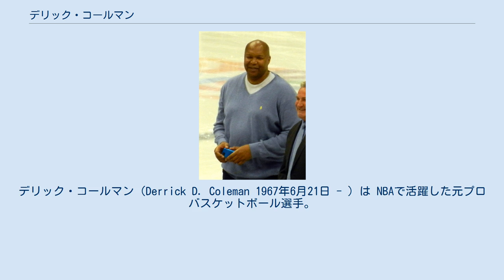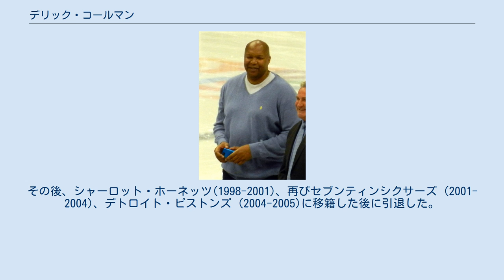デリック・コールマン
デリック・コールマン（Derrick D. Coleman 1967年6月21日 - ）は NBAで活躍した元プロバスケットボール選手。
ポジションはパワーフォワードとセンター。
身長208センチ、体重104キロ、左利き。
「ヤング・カール・マローン」と呼ばれ、新人王を獲得した。
ボールハンドリング、インサイドの強さ、高確率のミドルシュートなど優れたポテンシャルを秘めていたが、素行の悪さからその実力を上手く発揮できず問題の多い選手として知られる。
 シラキューズ大学で大学史上初の2000得点、1500リバウンド、300ブロックをマーク。
1990年のNBAドラフト全体1位でニュージャージー・ネッツに指名された。
ルーキー・オブ・ザ・イヤーを獲得。
翌年にはケニー・アンダーソンとのコンビで注目され始めた。
この頃は、平均20得点、平均10リバウンドを記録できる優れたインサイド選手だった。
チームは、コーチにチャック・デイリー、選手にクリス・ダドリー、テリー・ミルズやクロアチア人のドラゼン・ペトロビッチが所属し、強豪チームになると思われた。
しかし、1993年にペトロビッチが交通事故で死去するとチームは希望を失っていく。
1994年にはNBAオールスターゲームに選出されている。
 1994年、ドリームチームIIに選出され、バスケットボール世界選手権で優勝を果たした。
 1995年にショーン・ブラッドリーとのトレードでフィラデルフィア・セブンティシクサーズ(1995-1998)に移籍した。
1995-96年は心臓の不整脈で11試合しかプレーしていない。
その後、シャーロット・ホーネッツ(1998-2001)、再びセブンティンシクサーズ (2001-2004)、デトロイト・ピストンズ (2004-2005)に移籍した後に引退した。